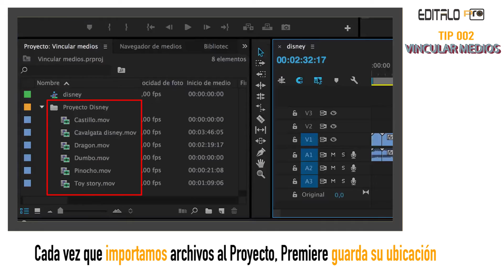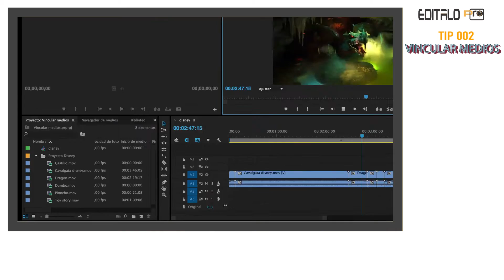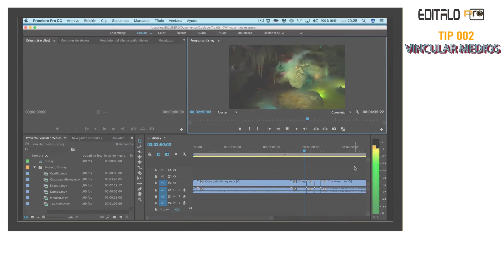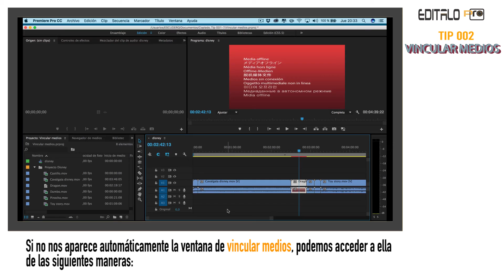Vincular Medios OffLine en Adobe Premiere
►En este tutorial veremos como volver a vincular archivos a nuestro proyecto si por cualquier motivo hemos movido la ubicación de estos y Adobe Premiere ya no los encuentra.

Aprenderemos qué son los archivos offline y por qué nos aparece el cartel rojo en la linea de tiempo cada vez que tenemos un medio sin conexión.

►EQUIPO UTILIZADO

• Track Info:

Title: Lucky Day
Artist: Jingle Punks
Genre: Pop

''Smells like summer'' Sit back and enjoy!